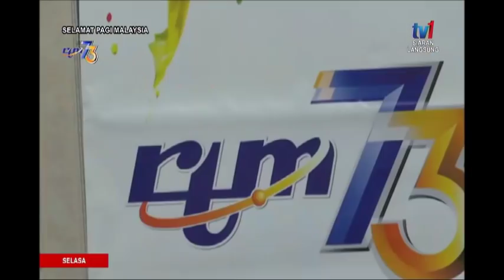SPM 2019: BINGKISAN PULAU PINANG – HARI RTM PULAU PINANG [9 APR 2019]